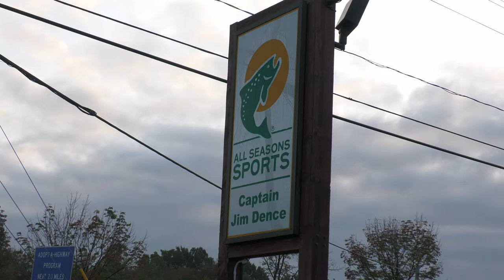Salmon River 2023 Pulaski, NY - Hooked on Salmon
We head back up to Pulaski NY, and chase the salmon on the Salmon River! We hooked into a lot of fish, and even met up with local Angler Larry!